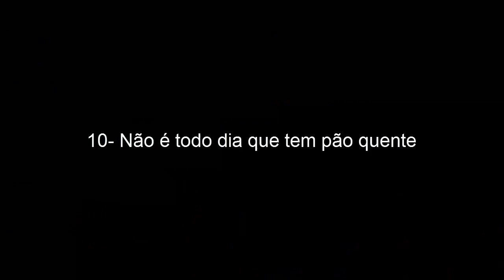10 dicas para o uso do pêndulo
Neste vídeo damos 10 dicas para que você utilize seu pêndulo de forma mais eficaz.
Na radiestesia e na radiônica, para obtermos sucesso, é primordial ter um bom método de trabalho aliado ao nosso material.
Nossa dicas vão desde a preparação até o uso do instrumento, não perca!